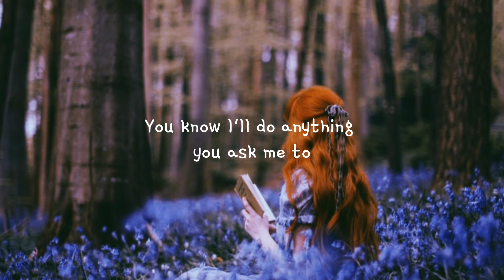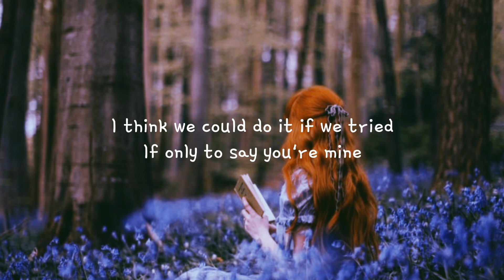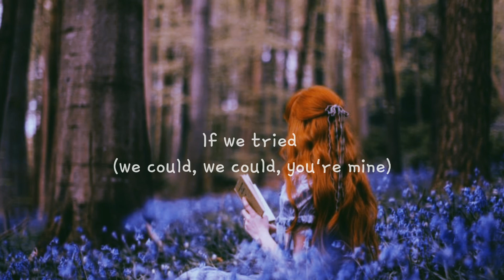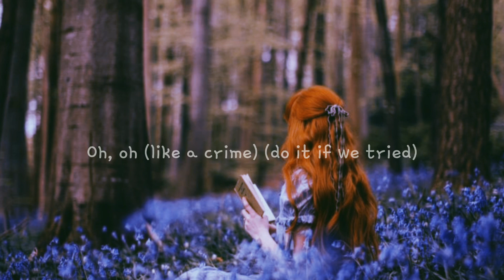Sofia - Clairo (Aesthetic Lyrics)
Background photo from Pinterest
Sound not mine..